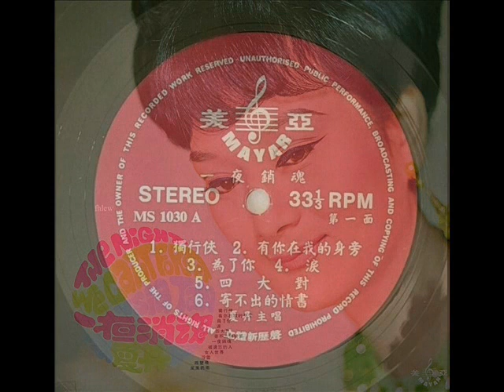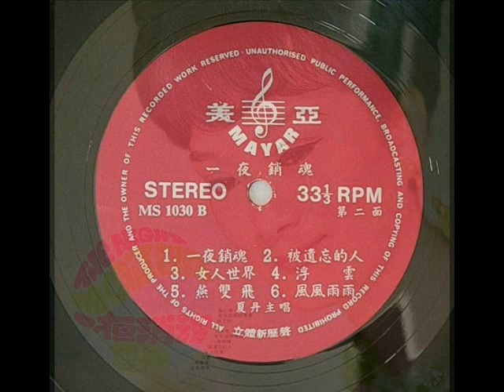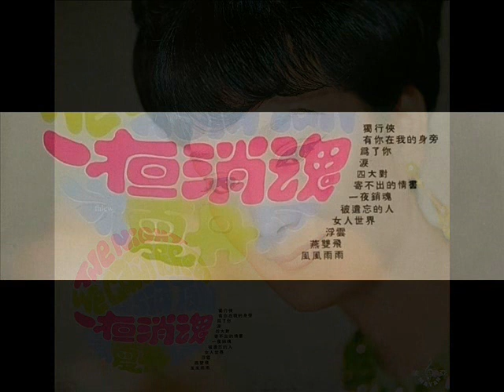1972年 夏丹 - 「一夜销魂」专辑 (12首)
夏丹（1938- ），原名刘桂华，北京人，1949年经澳门移居香港。 父为KMT陆军少将刘杰武，其妹刘韵（刘桂兰）、华娃（刘淑雯）亦为歌手。 由英文名Ada而取艺名夏丹，为负担家计而在夜总会唱歌，早年曾受梁乐音指点，参与和音屈云云的 月儿弯弯照九州。 1956年在电影《桃花江》中出镜献唱，获得姚敏提携成为唱片歌手，在百代及狗标天使厂牌灌录过数十首单曲。 60年代初停止在百代发片，60年代末于美亚唱片复出发行两张专辑，美亚唱片结束后亦曾在冠群唱片参与合辑演唱。 夏丹在60年代中期事迹不明，目前仅知有参与代唱1964年黄梅调电影《秦香莲》和1965年山歌电影《山歌姻缘》；另有发表歌词作品，见文末。

夏丹约于70年代中后期淡出歌坛，曾经商，亦曾移居美国又回流香港。 夏丹喜好京剧，近年多次参与歌迷聚会，并有非正式表演。 夏丹感情生活从未曝光，育有子女。 2019年夏丹亲自挑选曲目，于11月发行首张个人CD《我要你忘了我》，同月夏丹至马来西亚参加老歌活动，又有一套《夏丹之歌》的非卖品2CD面世。

夏丹在百代时期未出过个人专辑，美亚唱片时期发行两张录音室专辑：

1968 等郎归 MS1024

1971 一夜销魂 MS1030

• • • • • •　　夏丹在美亚唱片的第二张也是最后一张专辑，编号MS-1030，其中有你在我身旁、女人世界 由夏丹本人作词。

夏丹 - 「一夜销魂」专辑
Label ：美亚唱片 （Mayar Record） – MS-1030
Format ：Vinyl, LP
Country  ：Hong Kong
Released ：1968

曲目 • • • • • •

独行俠
有你在我身旁
为了你
泪
四大对
寄不出的情书

一夜消魂
被遗忘的人
女人世界
浮云
燕双飞
风风雨雨